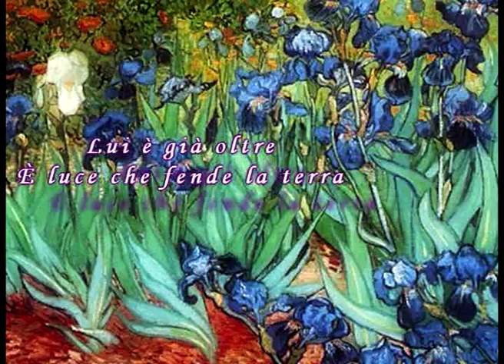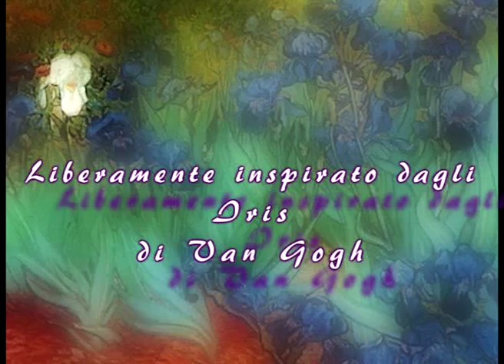Iris di Van Gogh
Poesia liberamente inspirata agli Iris di Van Gogh. Musica Snow Butterfly di Axel. Poesia voce e video di Elide Fumagalli